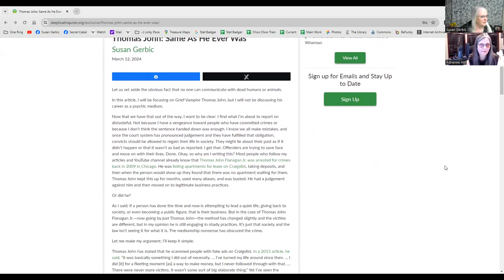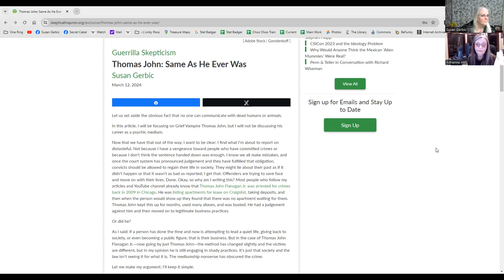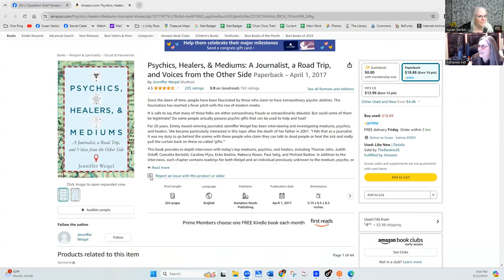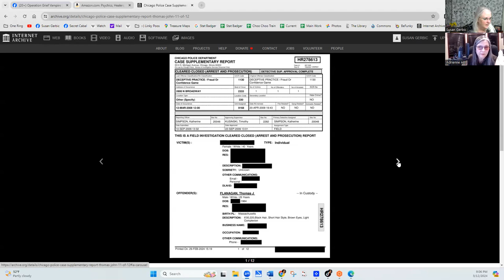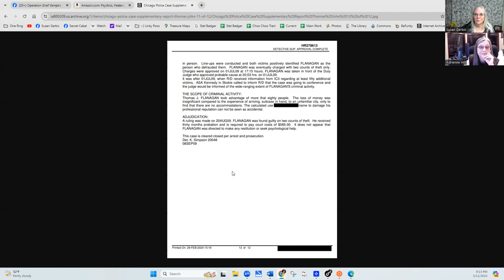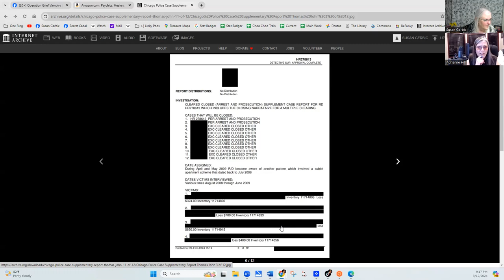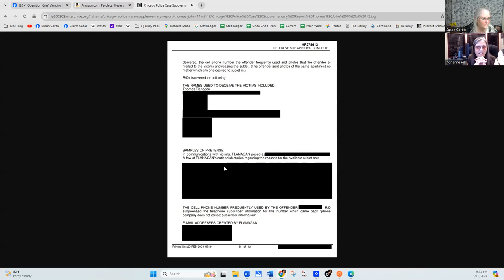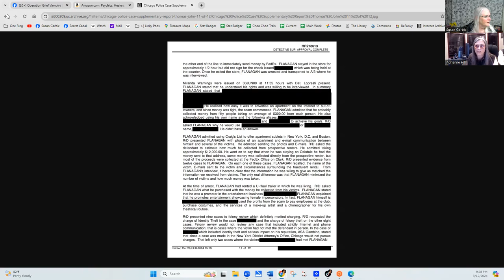Offender Medium Thomas John - Interview with Adrienne Hill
I have been researching and publishing and catching the Grief Vampire Thomas John since March 15, 2017 with Operation Pizza Roll. Over those years I have proved that Thomas John uses research on his sitters to appear to have accurate readings “that there is no way that anyone would know”, this is called hot-reading. What has become more clear over the years is that the majority of Thomas John’s victims are grieving women. They pay for readings in their desperation to reach their loved ones and as I make clear in this article “Thomas John: Same As He Ever Was” that there are hundreds, possibly thousands of women who will never receive their readings or their money back. These victims have zero recourse, I have been tracking this for years and include the links in this article.
What I make clear in this article is that Thomas John is not going to stop on his own, he is being enabled by the media, interviewers, celebrities, and some fans. They should be made aware that taking money from people and not fulfilling the transaction is fraud, and it has been going on in Thomas John Flanagan Jr’s world since 2008. Be it non-existent apartments in Washington D.C. sub-leased to medical students and traveling professors … or to grieving women who just want to hear one more time from the people they love. It is NOT entertainment, it is NOT helping people heal, it IS FRAUD.
In this article I have linked everything needed to make this case to every enabler that keeps this grift going. They need to be aware of what they support and the harm they helped perpetuate.
I’m asking please, for people to kindly contact everyone they can think of who has ever endorsed and enabled Thomas John, if you have a story of your own, please tell it in your own words.
I will not be coordinating this effort, but if you want to communicate with each other with contact information and responses from these enablers under this post, that might be a great place to organize.
Please hashtag the heck out of any public posts you use to reach a bigger audience.
Good luck, I’m leaving this in your hands now. The victims of this man have the power.